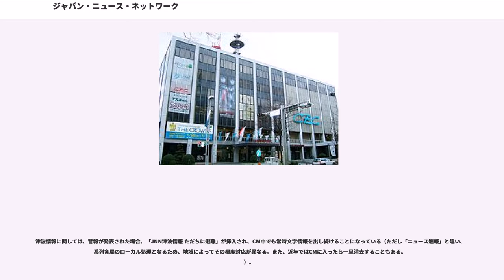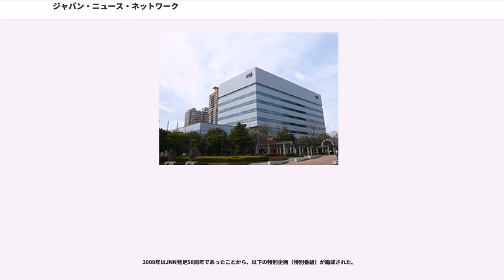ジャパン・ニュース・ネットワーク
ジャパン・ニュース・ネットワーク（"Japan News Network"）は、TBSテレビをキー局とする、日本の民放テレビのニュースネットワークである。略称のJNN（ジェーエヌエヌ）で言及されることが多い。

日本のテレビニュースネットワークとしては最も歴史が古い。なお、ここではニュースとは別関係のテレビ番組供給ネットワーク、TBSネットワーク（TBS Network）についても解説する。ただし、TBSラジオを基幹局としてテレビと同時並行的に存在するラジオネットワークについては、ジャパン・ラジオ・ネットワーク（JRN）を参照のこと。

また、一般に本項で解説するJNNとTBSネットワークとを合わせてTBS系列という。

ラジオ東京（KRT、東京放送。現：東京放送ホールディングス）が、日本放送協会（NHK）に対抗する日本初のテレビニュースネットワークとして1959年8月1日に結成。 この年に放送された皇太子明仁親王（後の第125代天皇（今上天皇））結婚特番のネット局がほぼそのまま加盟した形となった。当時郵政省（現在：総務省）ではテレビの全国放送はNHKのみとし、民間放送は各県域内でのローカル放送を前提としていた。しかしながら、ラジオと異なりテレビの場合はNHKに対抗し得る内容の全国ニュースを放送するにはどうしても各地方局間の素材の交流が必要となっていた。

これより先、ラジオ東京制作の『東京テレニュース』を初期加盟16局がネット受けを行い放送していた。特に北海道放送（HBC）、中部日本放送（CBC、現：CBCテレビ）、大阪テレビ放送（OTV、朝日放送テレビの前身）、ラジオ九州（RKB、RKB毎日放送の前身）とラジオ東京はその前年である1958年にニュース協定を結んでいた。

JNN発足当時、他局も放送局間で素材交換を行った全国ニュース番組を放送していたが、日本テレビは自社で制作したニュースをネット局に配給、フジテレビと日本教育テレビ（NETテレビ。現：テレビ朝日）はニュース番組制作会社が制作したニュース番組を購入して配給する形で全国放送していた。特にNETの場合は制作に朝日新聞社が関わっていた。これに対し、JNNは特定の新聞社との関係を持たず、自主制作で且つ加盟各社の共同制作であり、ラジオ東京が編集・制作・送出およびセールスを行っていたものの、同社は加盟各社の代表という立場に過ぎない点が他系列と異なっていた。

初期はニュース番組のタイトルも各局が自由に差し替えられたが、1975年3月31日、朝日放送テレビから毎日放送へのネットチェンジ後はネット加盟局全社統一となっている。

現在フルネット局28局で形成されている。秋田県・福井県・徳島県・佐賀県にはJNN加盟局がない。

1989年11月27日から、被疑者の呼び捨てを止めている。

ロゴマークの色は原則緑で「」と（公式サイトでは）表示するが、2017年10月以降、定時ニュースのロゴが独自のものに変更されたほか、「新・情報7days ニュースキャスター」なども独自のロゴを使用する。また、番組配信局テロップは一切出していない。

全体として、AMラジオを兼営している老舗局が多く、特に「○○放送」という名前のJNN加盟局はそのほとんどがその地域において、最初の民放テレビ局（第1局）となっている。北海道、東北の太平洋側、静岡県、長野県、新潟県、石川県、近畿地方、中国地方（山口県を除く）、九州・沖縄地方の全局では、ジャパン・ラジオ・ネットワーク（JRN）にも同時加盟している。。したがって、基幹局は東京・名古屋を除き全てラテ兼営（東京・名古屋も事実上のラテ兼営）で、同時にJRNの基幹局でもある。

デジタル放送では、すべての加盟局が、映像の権利保護などの観点からCMを除いた放送中、画面右上に自社ロゴ（ウォーターマーク）の表示を行っている（一部系列局ではワンセグでは行っていない）。現在は5大系列はすべての放送局で実施されているが放送開始当初から行っているのはJNNのみである。

加盟局はGガイドの番組データを配信している（電子番組ガイド（EPG）のGガイドのホスト局となっている）。

認定放送持株会社、ならびに株式上場への取り組みも多く、2009年4月1日にTBSテレビ（東京放送ホールディングス）、2014年4月1日にCBCテレビ（中部日本放送）、2016年4月1日にRKB毎日放...